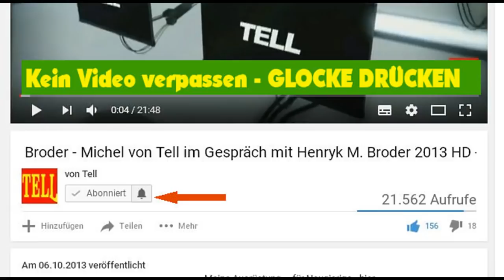NAZIS im Bundestag !?? Grüne : Hofreiter - Göring - Eckardt - Unterhaltungs Satire